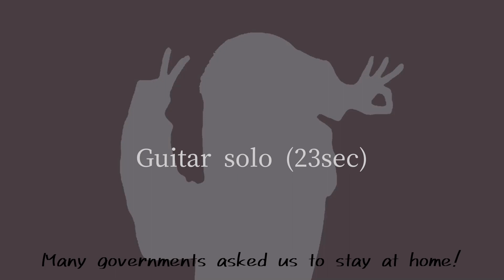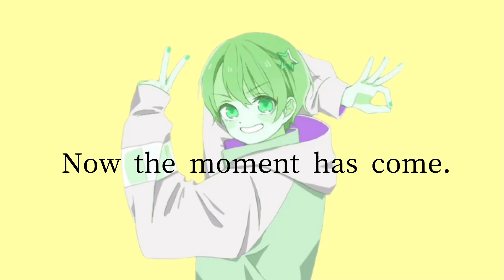【英語で】グッバイ宣言/Chinozo様【バイリンガルが歌ってみたbyちとせ】The Good-bye Declaration(Good-bye Sengen) /Chinozo(Eng Cover)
こんにちは、ちとせと申します! 今回Chinozo様のグッバイ宣言を英語で歌わせて頂きました…！✨英歌詞を作る過程で原歌詞への解釈やアレンジがが含まれています。また、英語がまだ未熟な部分もあり、おかしな部分があるかもしれませんが、楽しんでいただければ幸いです🙏

Hi,I'm Chitose! Finally I've done！✨ This time, I  covered Chinozo-san's fantastic song, "Good-bye Sengen"! There  are some arrangement in my English lyrics, and they may have some wrong parts( cuz my English skills are still not perfect…😔) but if I can share the charm of this song and you enjoy it, I'm sooooo happy!

【Credit】
-Original

-Cover/English lyrics/Mix/Movie
ちとせ

-Illustration
とぎ様

今回、炎・PRESENTのカバーに続いて友人のとぎちゃんにイラストを描いて頂きました❗️素敵なイラストをありがとうございました✨😭